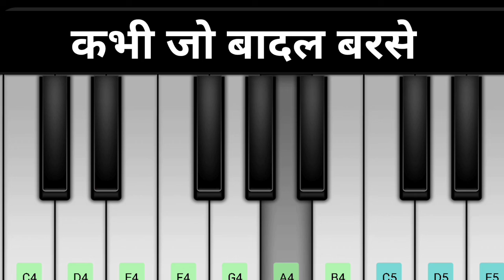कभी जो बादल बरसे।। Mobile Piano ।। learn to play piano ।।